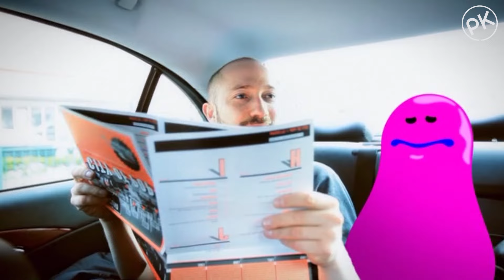Paul Kalkbrenner Dockyard - Munich #2/10 A Live Documentary 2010 (Official PK Version)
10.7 - MONTREAL, QC
10.8 - NEW YORK, NY
10.11 - CHICAGO, IL
10.13 - DENVER, CO
10.15 - SAN FRANCISCO, CA

--- Paul Kalkbrenner Dockyard - Munich #2/10 A Live Documentary 2010

"Dockyard" Live-Video from 'Paul Kalkbrenner 2010 - A Live Documentary' out 3rd of December 2010 via Paul Kalkbrenner Musik / Rough Trade. Order the DVD or Blu-ray: